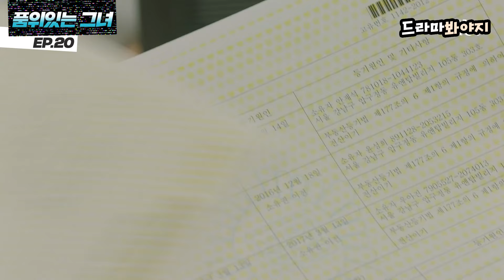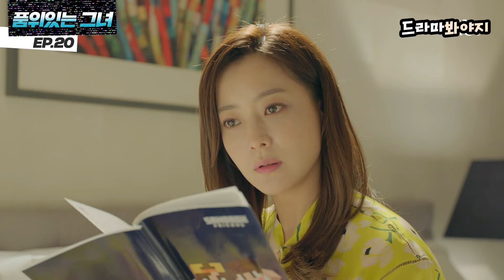[품위있는 그녀 EP.20-1] ＂아빠, 정신 좀 똑바로 잡고 살아＂ 철없는 정상훈에게 💥팩폭💥 날리는 김희선 똑닮은 딸!｜JTBC 170819 방송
[구작 역주행 ▶️ 품위있는 그녀]

＂아빠, 정신 좀 똑바로 잡고 살아＂
철없는 정상훈에게 💥팩폭💥 날리는 김희선 똑닮은 딸!